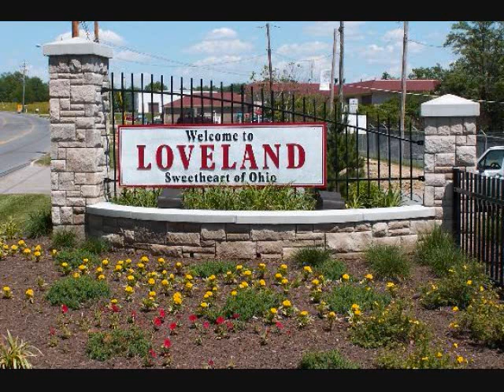Cryptids and Monsters: Loveland Frogmen, humanoid-like frogs encountered in Loveland, Ohio